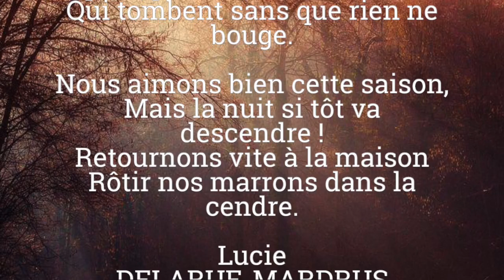Poème l'automne Lucie Delarue-Mardrus.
Poème l'automne.